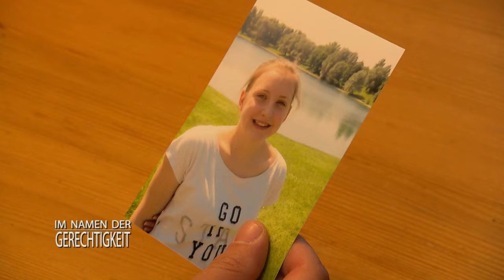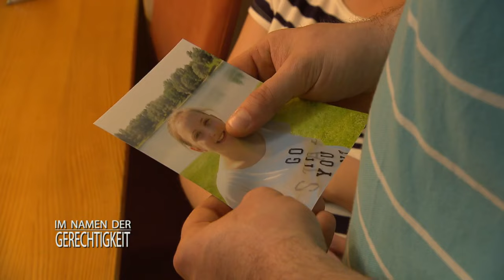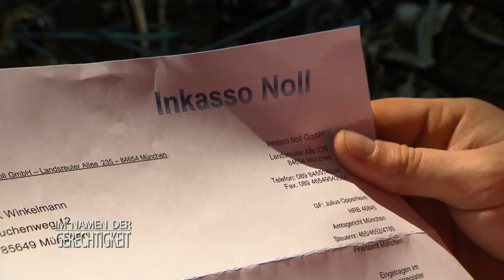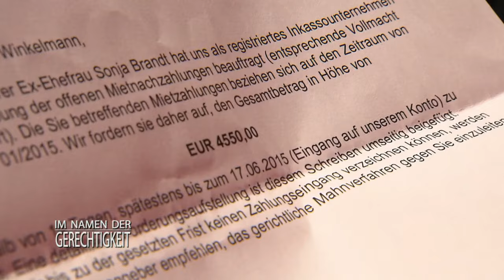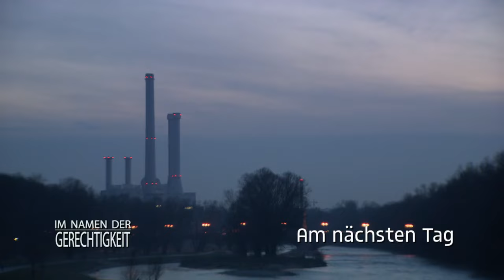Trennung mit Folgen: "Meine Tochter HASST mich" 1/2 |Im Namen der Gerechtigkeit|SAT.1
Falk ist verzweifelt, denn er muss mit ansehen wie seine Tochter in Armut lebt. Seit er sich von seiner Ehefrau hat scheiden lassen, will er Kindesunterhalt zahlen, doch diese nimmt das Geld nicht an.

Alle Fälle von SAT1 Im Namen der Gerechtigkeit im Abo